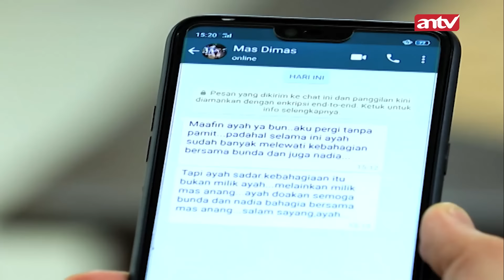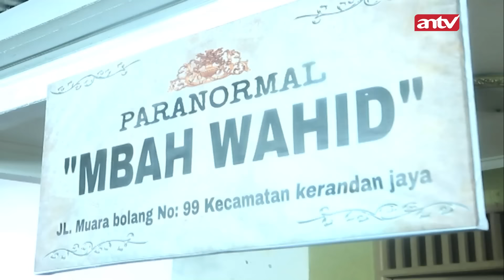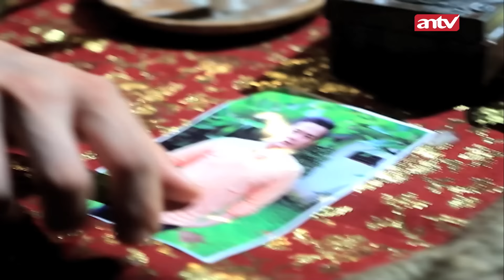Suami Kerja, Mantan Menggoda | Menembus Mata Batin The Series ANTV Eps 162 FULL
Di pagi yang indah, Yuli sudah diincar oleh mantannya. Sedangkan sang suami, Anang, sudah berangkat kerja. Sang mantan akhirnya masuk ke rumah dan menjamahi Yuli. Yuli pernah membuat hati mantannya hancur karena menikah dengan Anang. Sang mantan tak kuasa menahan dendam dan ingin menghancurkan rumah tangga Yuli. Saksikan!

AP 4048 VI# 03